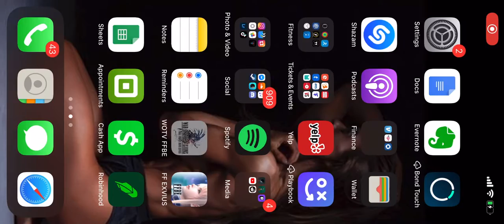Dominating Class Match then WoTV Crashes GG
Confidence is when you don’t need to win to know your worth.
Watch at 2x SPEED!